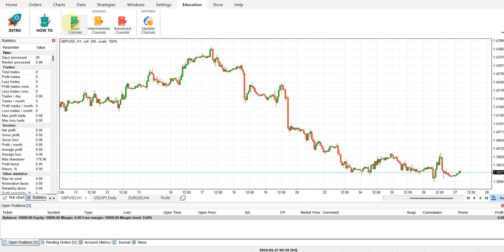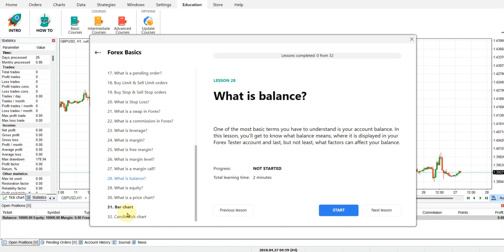Your Path to Mastery: How to Access Interactive FX Educational Course in Forex Tester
Welcome to a comprehensive learning journey with Forex Tester's Interactive FX Educational Course. In this video, we introduce you to the rich educational content designed to empower your forex trading journey. Whether you're a beginner seeking to begin or an experienced trader aiming to bolster your skills, Forex Tester's interactive course offers you a path to mastery. Join us as we guide you through the process of accessing the Interactive FX Educational Course, designed to sharpen your trading acumen and provide you with the knowledge you need to excel in the world of forex trading